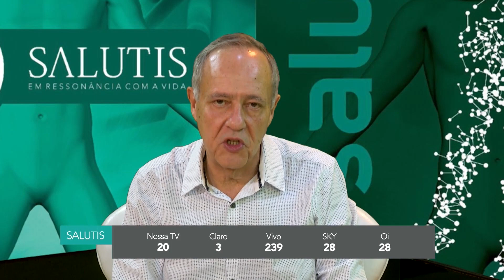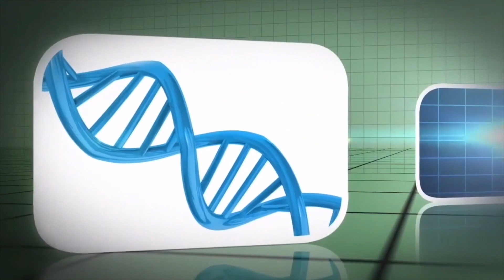Mundo Paralelo, cura para todas doenças e participação do paciente. Dra. Lucy Harasawa, no Salutis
Depois de certa experiência com a medicina clássica, uma boa parte dos médicos mais experientes e desencantados com os limites da ciência baseada em evidência parte para a busca de novos conhecimentos e áreas para estudar e atuar.

Este é o caso da Dra. Lucy Harasawa, médica pela USP formada em 1985, com formação em ginecologia e obstetrícia, mestre em medicina, com pós-graduação e cursos em diversas áreas como medicina chinesa, terapia floral, ozonioterapia, modulação hormonal, terapeia neural, constelação sistêmica, entre outras.

Depois de 40 anos de medicina, Dra. Lucy Harasawa lamenta quando um colega fala que um paciente precisa tomar remédios para a vida inteira. “Isso é uma crença. E o Salutis é muito importante porque traz o conhecimento que não é falado, de diversas linhas, muito grande”, diz ela. Toda doença tem cura sim, embora nem todo paciente consiga por conta da adesão do tratamento pelos fatores emocionais e espirituais, além de outras causas.

E o Salutis que busca integrar a Medicina Tradicional Chinesa e Acupuntura em especial com as novas técnicas de ponta na área da saúde como biofísica, homeopatia, biorressonância, ortobiomolecular, física quântica etc. tem um papel fundamental em difundir muitos conhecimentos de várias áreas distintas.

Vale conferir.
Nosso programa Salutis é exibido toda sexta-feira, às 18h pela COMBrasil nos canais:
20 – Nossa TV
28 – SKY
28 – OITV
3 – CLARO VIA EMBRATEL
239 – VIVO FIBRA

Depois da exibição o programa fica na íntegra e em trechos compactos disponível nos canais do Youtube, João Carlos Baldan e Além de Agulhas, além do nosso canal também no Spotify..

Vamos juntos!